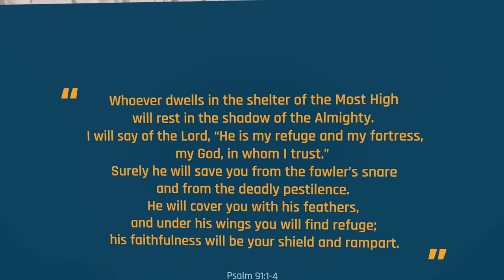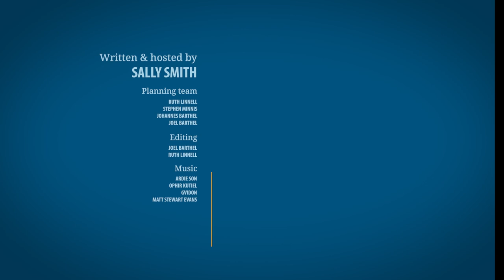19hrs to cross the border | ALIYAH NEWS EP. 7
In this episode: The team in Ukraine is working day and night to facilitate the Aliyah of thousands of Olim. And: As the celebration of Purim begins, we remember how G-d used the bravery of a single woman to rescue the Jewish people...

--- DEFINITIONS ---

--- SOURCES ---

Film scenes: „Eine Nacht mit dem König“ (2006), Regie: Michael O. Sajbel